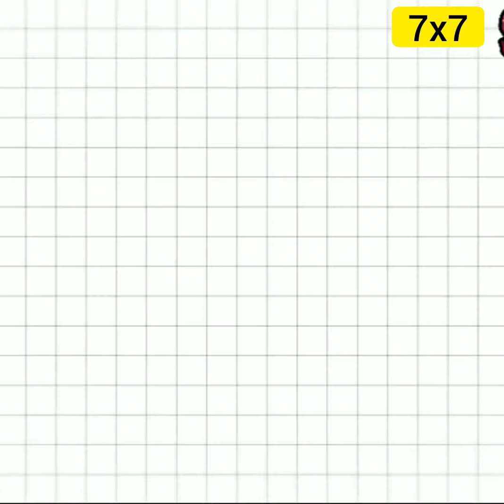Kolam Designs | Easy And Simple Rangoli | Dots Rangoli | Indian Rangoli | Ganapati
kolam designs
easy and simple rangoli
dots rangoli
simple door rangoli
simple muggulu rangoli
new kolam rangoli
traditional kolam rangoli
easy rangoli
गणपती रांगोळी
रंगोली
beginners kolam design
indian rangoli
rangoli
sanskar bharti rangoli
ganapati rangoli
new year rangoli
kolam rangoli
makarsankranti rangoli
holi rangoli
harittalika rangoli
margashish mahina rangoli
dashahara rangoli
baisakhi rangoli
दर समोर काढायची सोप्पी रांगोळी
rangoli art
rangoli art ideas
rangoli designs with dots
rangoli elephant
rangoli hand designs
rangoli hand template
rangoli kolam
rangoli patterns

kolam#रांगोळीrangoli

Link :-

1)  camera :-
2) Laptop  : -
3) Ring light :-
4) Mic  :-
5)  Best small tripod:-
6)  Best Gorilla Tripod :-
7)Tripod mobile phone holder grip/clip :-
8) Best long tripod:-
9) Hard Disk: Hard:-
10) disk pouch :-
11) bluetooth keyboard:-
12 )  bluetooth mouse: -